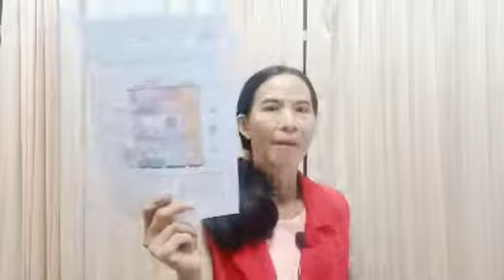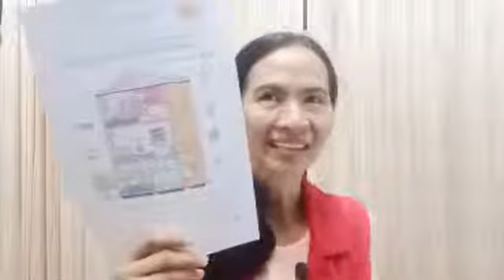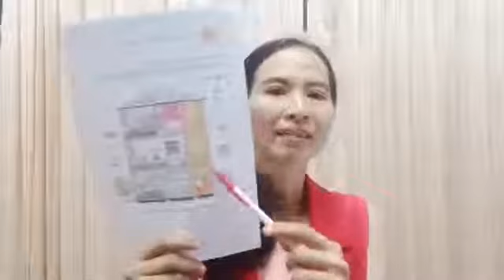จะจองโรงแรม จะคุยเป็นภาษาอังกฤษว่ายังไงหน้อ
พูดคุย สอบถาม ได้ที่ Line@

ID Line@ : @krudao.me (อย่าลืมใส่ @ ข้างหน้านะคะ)